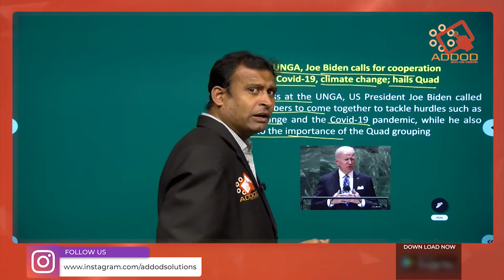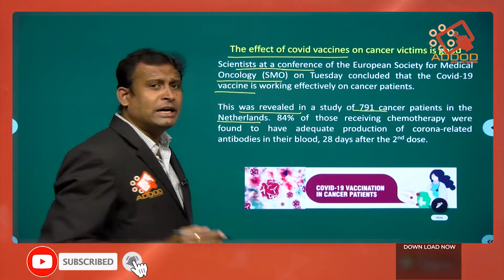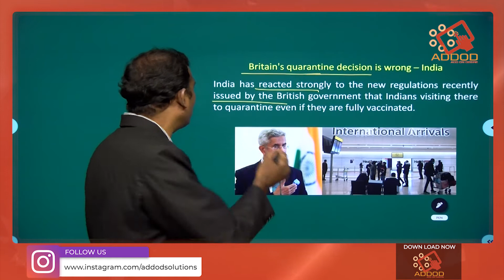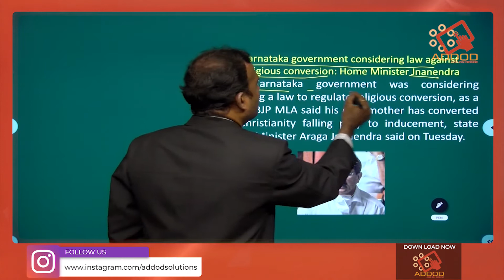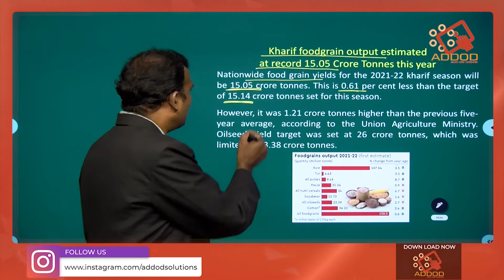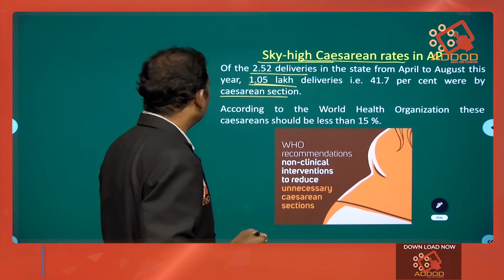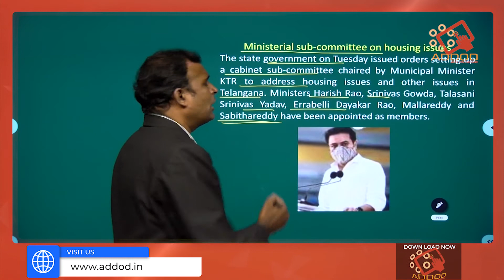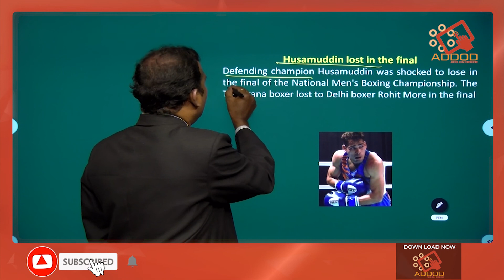Current Affairs 22 SEPTEMBER 2021 The Hindu & The Indian Express Addod solutions